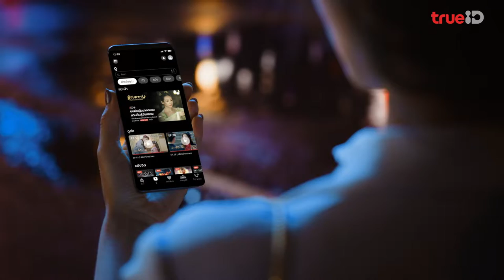เพิ่มความรักและความสุขไปกับ สุขติดจอกับทรูไอดี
💗Happy's Valentine's Day💗

สุขสุดฟินที่ได้ดู ละครเรื่องโปรด

สุขจัดเต็มไปกับซีรี่ส์ฟอร์มยักษ์

สุขสนุกเหมือนกลับมาเป็นเด็กอีกครั้ง

สุขด้วยกันทุกครั้งที่อยู่กับชาวแก๊งค์

ให้ความสุขตามเราไปทุกที่ทุกเวลาทั้ง แอป เว็บ และกล่องทรูไอดี ทีวี